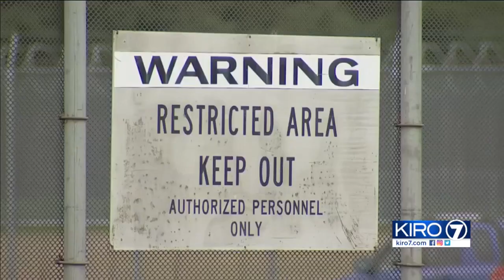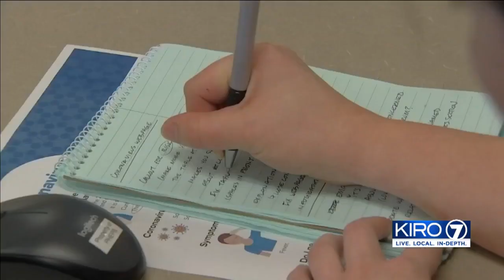VIDEO: Potential coronavirus isolation, quarantine site set up in South Sound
At Maple Lane, a Department of Corrections property in south Thurston County, the Washington State Department of Health is working to potentially turn the site into an isolation and quarantine area.